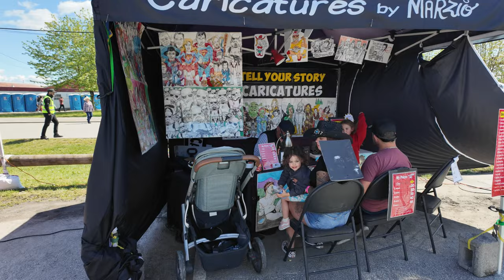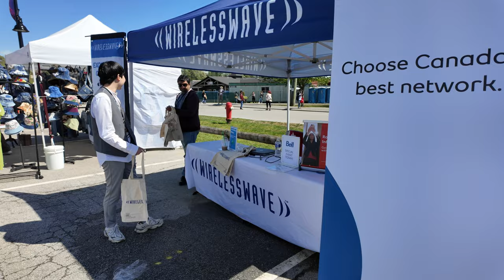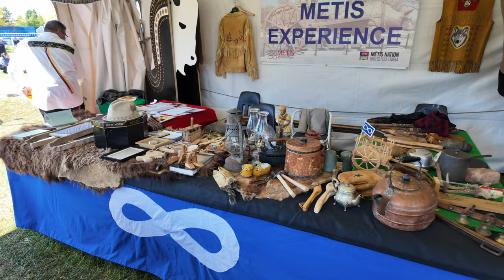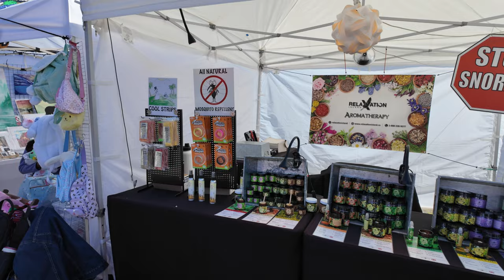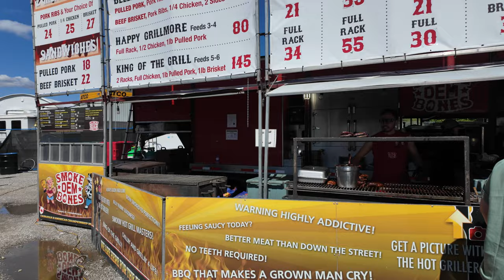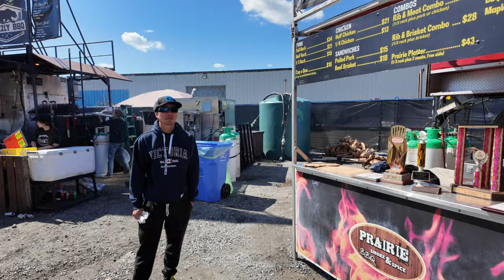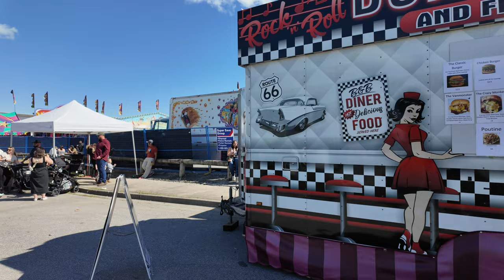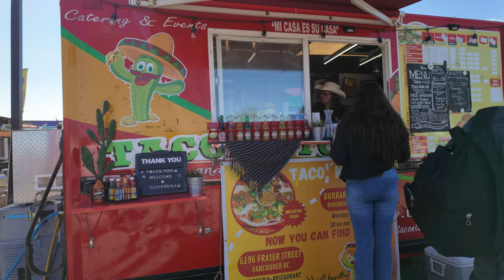MASSIVE FAIR At The 2024 Cloverdale Rodeo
Experience the excitement and thrill of the 2025 Cloverdale Rodeo & Country Fair! This year, the event promises to be bigger and bolder than ever with five pro rodeo performances that will keep you on the edge of your seat. Explore the rich culture at the Indigenous Village, enjoy live music performances, and savor delicious treats from over 40 food trucks.

Bring the whole family for a fun-filled day with more than 30 carnival rides and a variety of family-friendly events. Whether you're a rodeo enthusiast, a foodie, or just looking for a great time, the Cloverdale Rodeo & Country Fair has something for everyone. Don’t miss out on the action!

📅 Event Dates: May 17-20, 2024
📍 Location: Cloverdale Fairgrounds, Surrey, BC

👉 Highlights:

Five thrilling pro rodeo performances
Indigenous Village with cultural displays
Live music from local and national artists
40+ food trucks with a variety of cuisines
30+ exciting carnival rides
Family-friendly events and activities

Gear list:
➡️Camera Sony ZV1
➡️Camera DJI Pocket 3
➡️Gimbal DJI Ronin-SC
➡️Wireless DJI Mic
➡️Drone DJI Air 2S
➡️Editing Software
➡️GoPro Action Camera
➡️Micro SD card
➡️Camera Bag